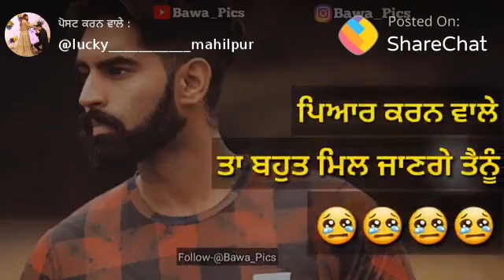| 💓 Touching Shayari | Ohh kyon nhi jan ske kina pyar c nal Ohde | WhatsApp Status | Share Chat |